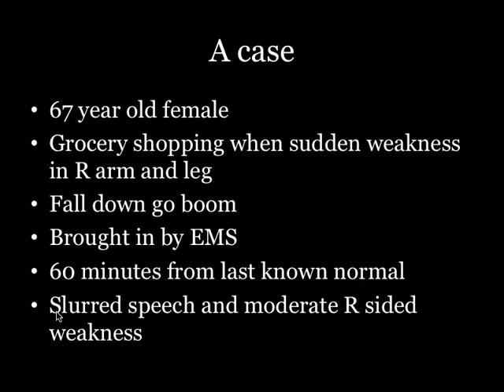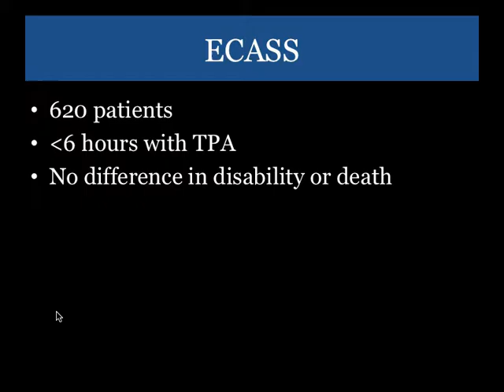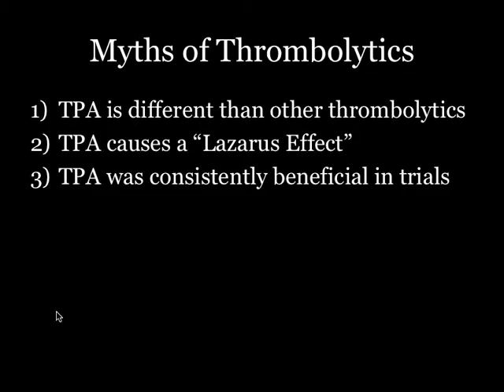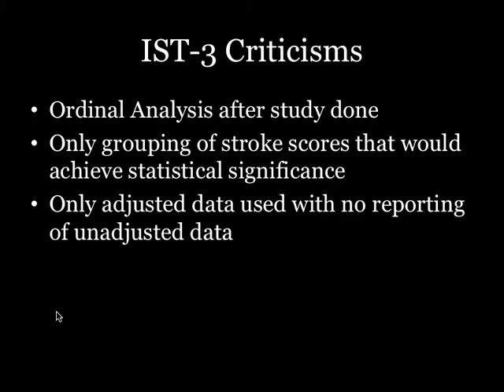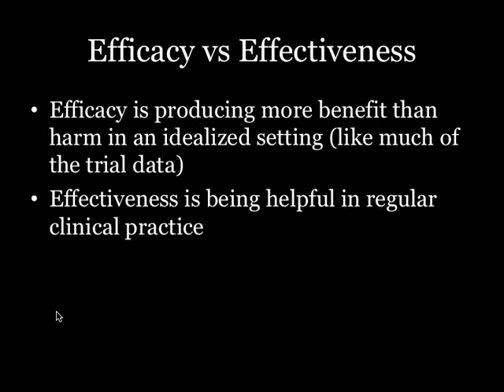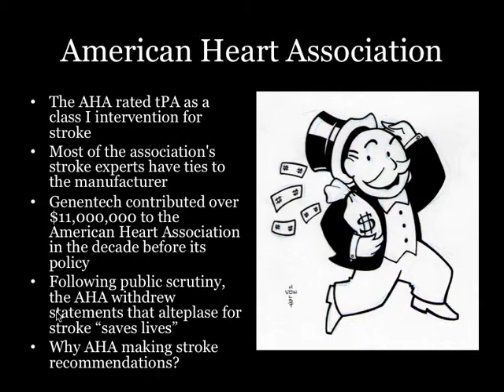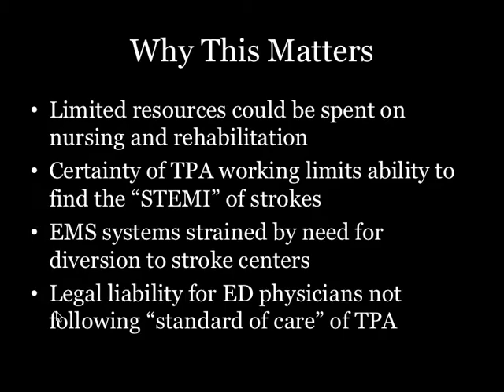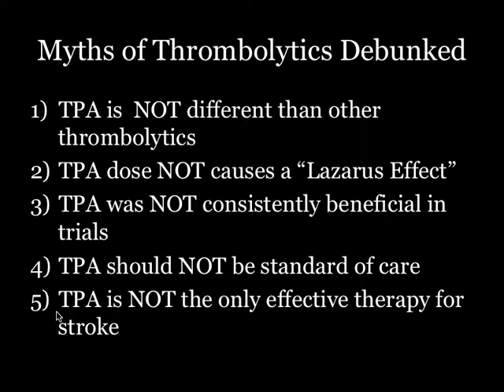TPA in Stroke: Science versus Hype full lecture with improved audio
This is the full length lecture I delivered on 8/26/15 during MCG's weekly Emergency Medicine conference.  I discuss the severe problems with the literature in support of the use of thrombolytics for ischemic stroke.  Emphasis on the use of aspirin, the importance of improved nursing care, and the need for further studies are all mentioned.